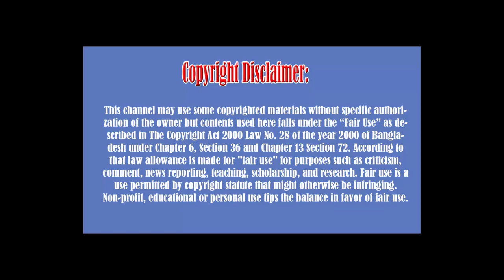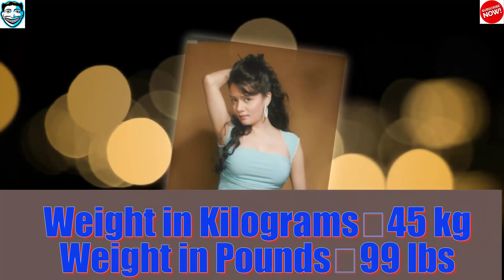Lifestyle Sulagna Panigrahi Height 2018 ,Weight, Age, Biography, Wiki, Husband, Family